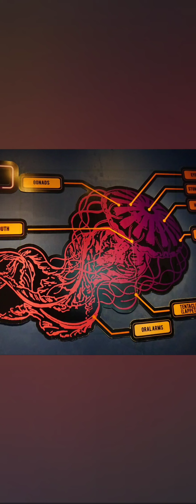Jellies and Crawlies Manila Ocean Park 2023